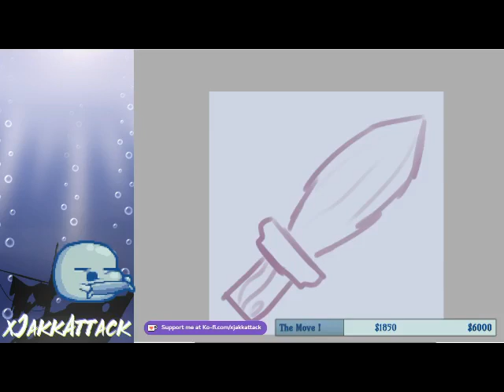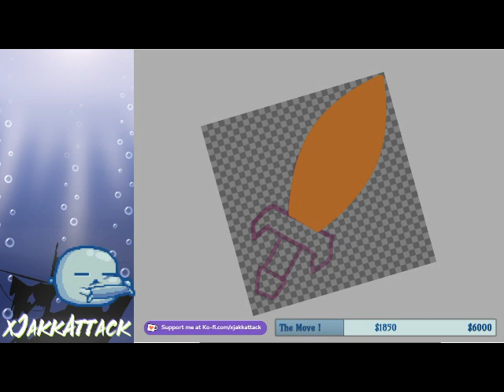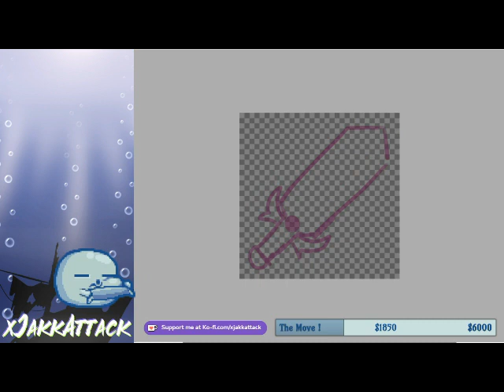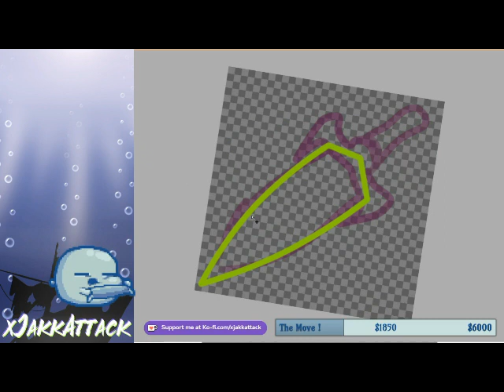Sub Badges for Cat Time Lapse